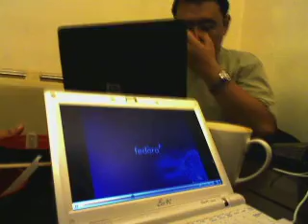yurenju 分享 ArchLinux 上之 kms (kernel mode setting ) (part2)